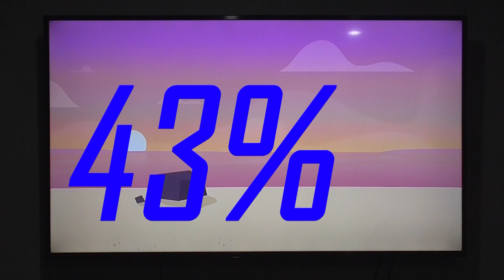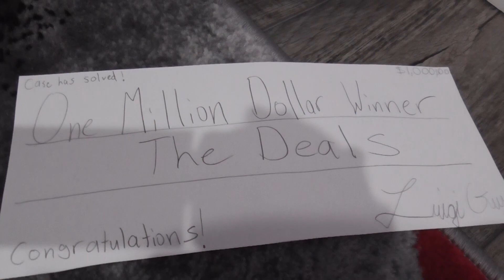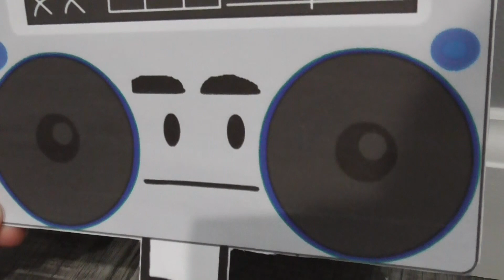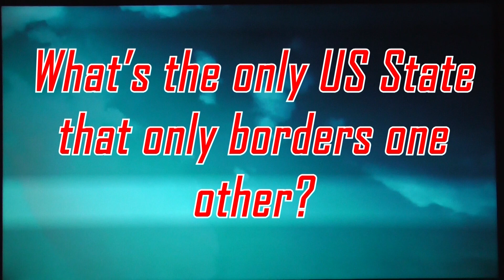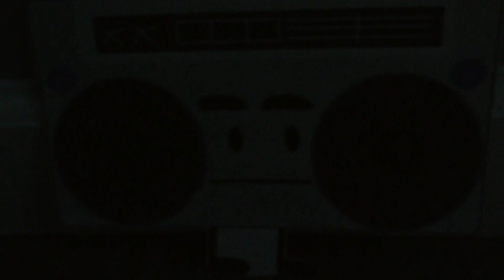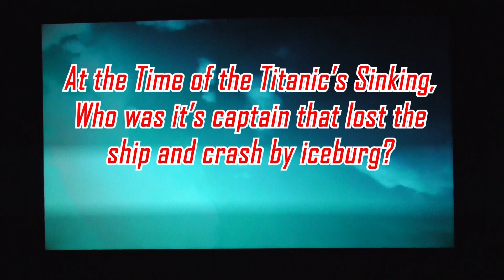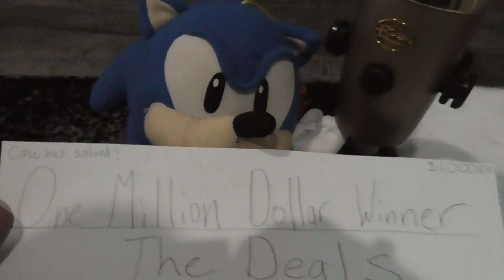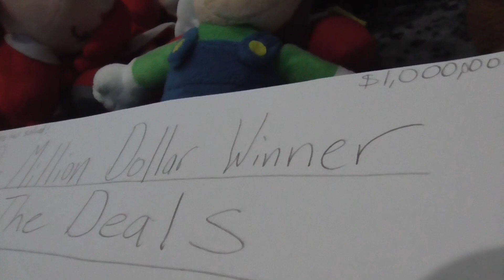The Deals Season 1 Episode 26 - Case has solved